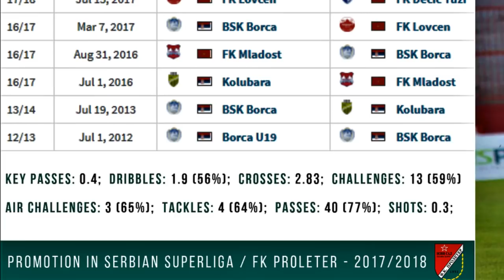Vasilije RADENOVIC - Highlight (2018/2019)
Sports CV present you:
Video Highlight of Vasilije Radenovic, former football player of next clubs: FC Lovcen (Montenegro), FC BSK, FC Mladost (Serbia), etc., and current football player of FC Proleter Novi Sad (Serbian Super League). He is considered one of the most perspective wing back in the Montenegro and Serbia.
Sports CV Vam predstavlja:
Video Highlight Vasilija Radenovića, bivšeg fudbalera sljedećih klubova: FK Lovćen, FKDečić (Crna Gora), FK BSK, FK Mladost (Srbija), itd., a trenutnog fudbalera FK Proleter Novi Sad (Super liga Srbije). Smatra se jednim od najperspektivnijih wing bekova u Crnoj Gori i Srbiji.

Enjoy in this video!!!